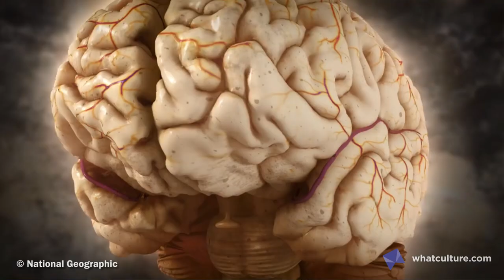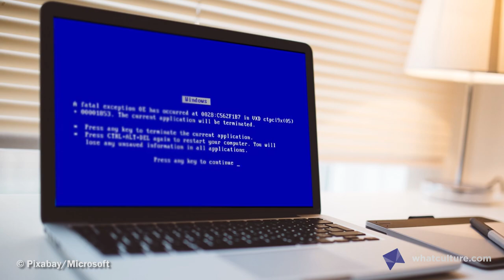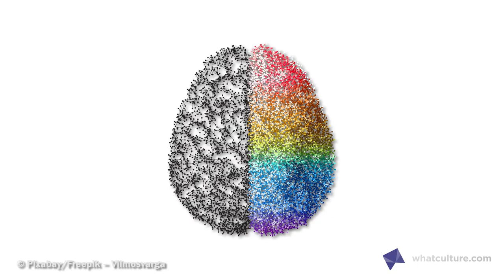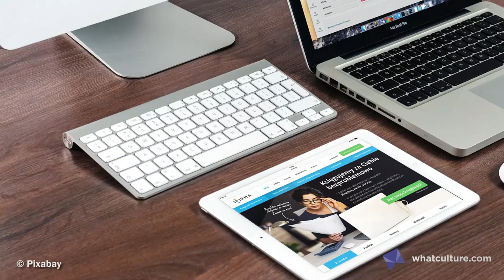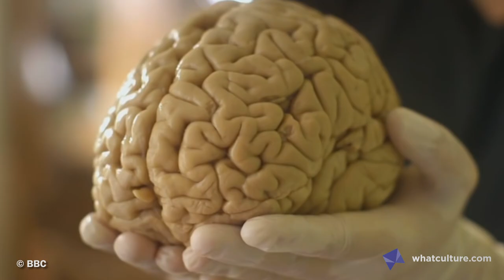8 Things Scientists Still Don't Understand About Your Brain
You are your brain, but what does that mean?